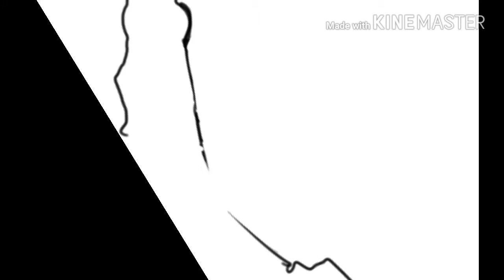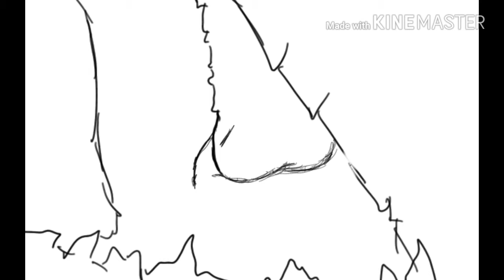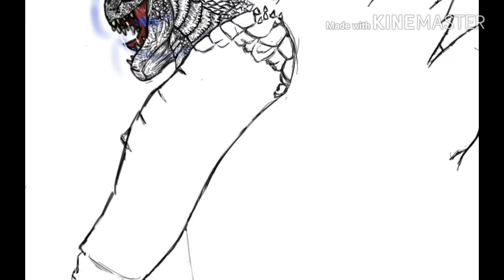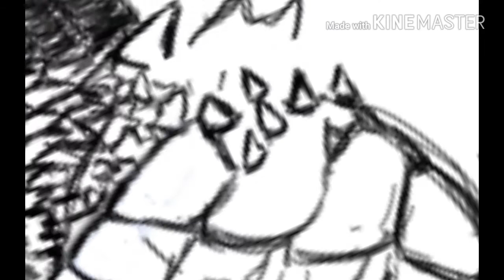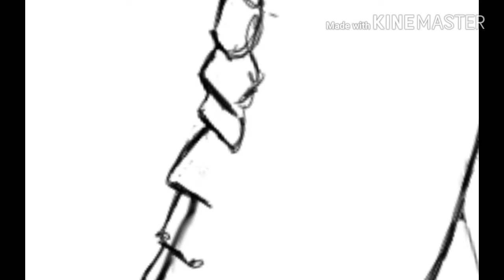Digital art-legendary Godzilla #3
I hope you all enjoy this, I'll be uploading a shorter video very soon where I actually finished the whole arm..I didn't realize how long this actually takes, and I'm not even close to finishing..

Song: Persecution of the masses by Shiro Sagisu.